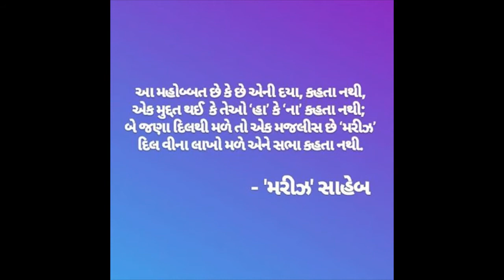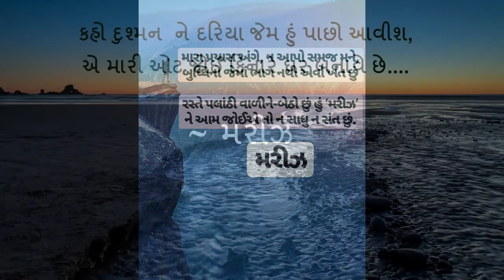Mariz Famous Gazal | Jivan Maran chhe Ek | Gujarati Gazal | મરીઝ ગઝલ | ગુજરાતી ગઝલ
Mareez, born Abbas Abdul Ali Vasi was a Gujarati poet, mainly popular for his Ghazals. He is popularly known as Ghalib of Gujarat.